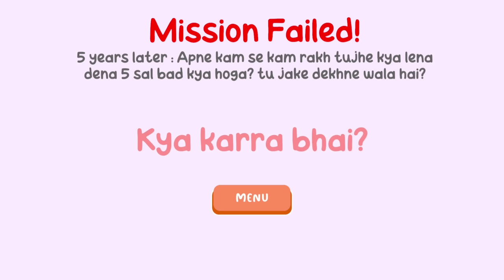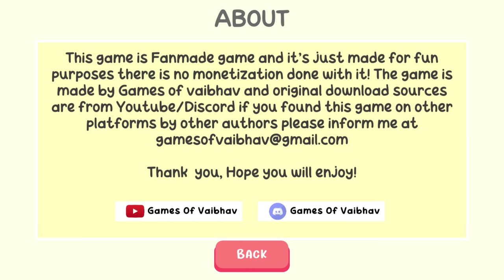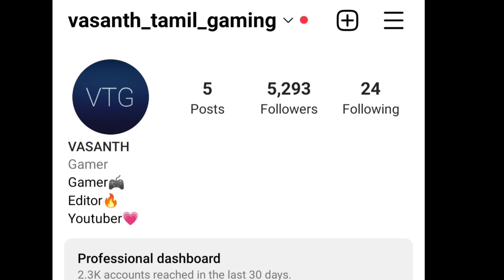Shinchan saves shiro and nanako gameplay in tamil/Part-1/on vtg!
adventure jungle game for boy shinchan game funny world cartoon family

Boy Crayon: Jungle Adventure shin contains well-designed levels, various enemies, super bosses, simple gameplay, excellent graphics and soothing music and sounds

It was a beautiful day in the Lopes. Tribe Boy shin & chan was looking for food to prepare for the tribal festival, then suddenly the sky darkens and lightning fills the sky. A mysterious monster appears and kidnaps all the villagers except for Tribe Boy shin-chan, who is absent at the time 😱 Tribe Boy, our brave adventurer, decides to embark on the journey to defeat the enemies and save the country. and collect the diamonds everywhere on your way and try to unlock the endless mode racing adventure with boboiboy.
Try to figure out cerita upin dan shin along an endless adventure.